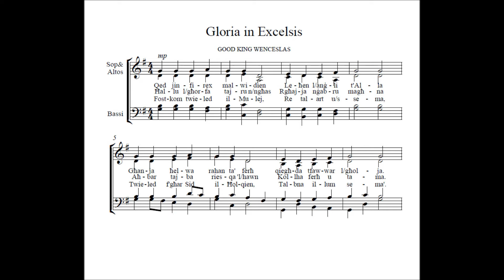Qed Jinfirex mal-Widien - rehearsals sopranos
rehearsal purpose